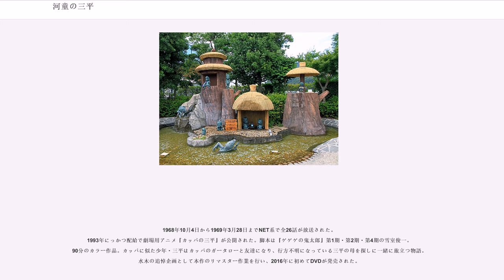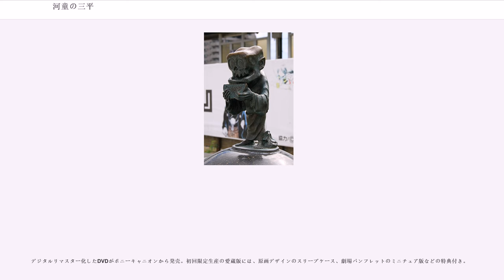河童の三平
『河童の三平』（かっぱのさんぺい）は水木しげるによる日本の漫画作品、およびそれを原作として作成された特撮テレビドラマ、アニメーション映画。

河童に似た少年・三平が河童に出会うことで始まる物語。人間と動物と妖怪が山で一緒に暮らす牧歌的な世界を描いた、水木の代表作の一つである。

作品は1955年頃に発表された紙芝居から始まり、1961年に貸本漫画として刊行。その後も1966年の『月刊ぼくら』、1968年の『週刊少年サンデー』、1993年の『小学1年生』と掲載誌を変えて新たなシリーズが発表され、1968年にはテレビドラマ『河童の三平 妖怪大作戦』、1993年には劇場用アニメ『カッパの三平』が製作された。

単行本は体裁を変えて何度も出版されており、貸本版とサンデー版は文庫で読むことが出来る。他のシリーズに関しても『水木しげる漫画大全集』で全ての作品が復刻された。

『河童の三平』の物語は、水木の故郷・鳥取県境港の下ノ川に河童が棲んでいるという伝説から着想を得て、幼い姪に語って聞かせた物語「河童のカー坊」が下敷きになっている。毎晩のようにカー坊の話をせがまれた水木は、少年時代の体験をカー坊に置き換えるなどして即興で物語を作っていったという。

やがて、紙芝居作家になった水木は気に入っていたカー坊の話を『河童の三平』として紙芝居に仕立てる。三平が見つけた河童の国から河童たちが地上に現れるという内容で評判が良く、前後編80巻（1巻は10枚前後）ほど続いた。しかし、版元から「もっと面白く」と注文されるごとに河童を人間社会に多く出し過ぎてしまい、物語の収拾がつかなくなって続けることが困難になってしまう。

その後、紙芝居の物語を貸本漫画として再構築した際は、先の反省を生かして河童を出し過ぎないようにした。三平の田舎の雰囲気は水木の妻・布枝の故郷である島根県安来市大塚を参考にし、三平のお爺さんは布枝の父をモデルにして描いた。

主人公の三平は河童に似ているだけで特別な力は持っていない子供だが、水木はこのような主人公が好きだと述べている。

1961年から1962年にかけて兎月書房から全8巻まで刊行。河童にそっくりな人間の子ども・河原三平が河童の世界に迷い込むことがきっかけで、河童の長老の息子が人間世界へ留学することから始まる長編物語。水木と兎月書房の関係は長いが、原稿料の未払いが続いた影響で関係が途絶えていた時期があり、本作は和解直後の作品である。しかし、間もなく倒産してしまう兎月書房から突然8巻で終了と告げられ、やむなく話の途中の段階で三平を死なせて物語を終わらせてしまう。これによりいくら書きたくても続きが書けなくなってしまい、生涯の最大の失敗だったと語っている。

1966年に『月刊ぼくら』で全7話を連載。『週刊少年マガジン』で『墓場の鬼太郎』の掲載が始まった頃、同誌にライバル意識を持っていたとされる『月刊ぼくら』から熱心に連載の依頼が来たという。内容は貸本版のリライトだが、貸本版や後の『少年サンデー』版にはないエピソードも描かれている。低年齢層向けの雑誌ゆえにタイトルを『カッパの三平』と片仮名に改め、背景はあまり細かく描き込まない方針で作られた。また、三平の家族の死の表現を控えめにし、後半は河童とタヌキとの共同生活を主体とするなど、読者を意識した作りになっている。

1968年から1969年にかけて『週刊少年サンデー』で連載。『別冊少年サンデー』には外伝の読み切り作品が掲載された。貸本版と『ぼくら』版をもとにしたリライトだが、複数のオリジナルエピソードが加えられている。『ぼくら』版で見られた短編のスタイルから長編として組み直されており、中盤からは三平と河童が妖怪と戦いながら七つの秘宝を探しに行く冒険活劇「ストトントノス大王七つの秘宝」が描かれた。これは妖怪退治の要素が加えられたテレビドラマ版を意識した展開とされる。その後は短編シリーズを挟んでから、後半は『ぼくら』版で省かれていた都会のエピソードへと繋がっていく。

1993年から1994年にかけて小学館の学年別学習雑誌『小学一年生』に連載されたオールカラー作品。『ぼくら』版と同じ『カッパの三平』のタイトルだが、これまでにない全編オリジナルストーリーが描かれた。本作は河童が三平のふりをして学校に通う物語...